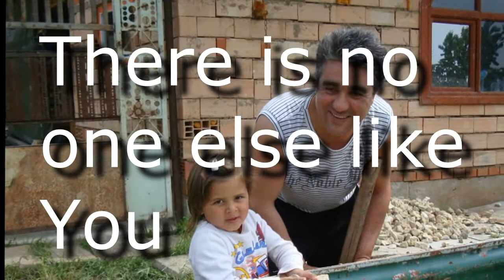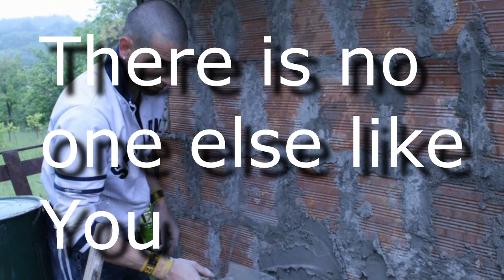You Deserve the Glory short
Jack Forwell playing Yamaha Tyros 4 with Bulgaria 2012 video in background and words to "You Deserve The Glory" superimposed.
Done to adrvertise Jack's CD being sold to raise funds for Bulgaria 2013 Team.